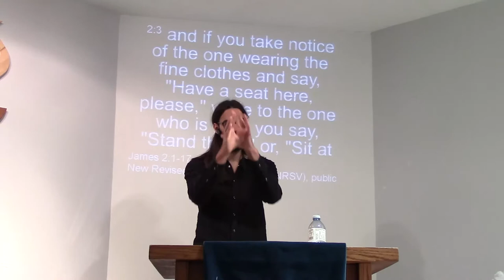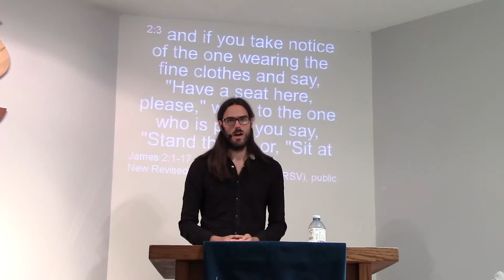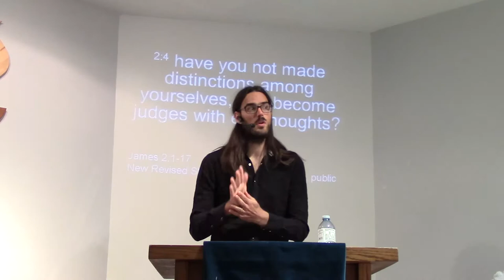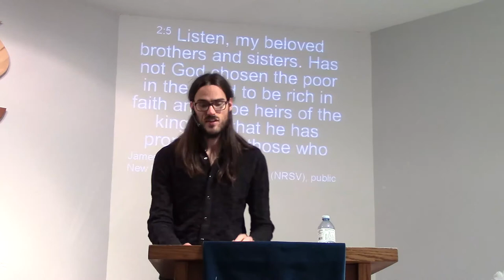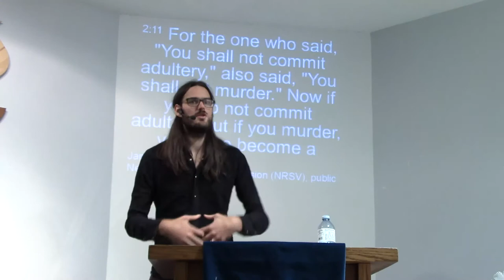Favouritism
A Sermon on James 2